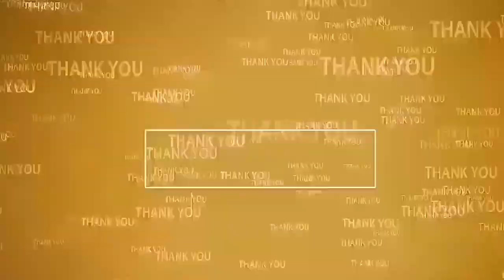ఐదేళ్లలో ఆదర్శంగా 'రూరల్' ను తీర్చిదిద్దుతా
- డివిజన్ అభివృద్ధికి మరో 50 లక్షలు మంజూరు
- ఎంపీ ఆదాల ప్రభాకర్ రెడ్డి